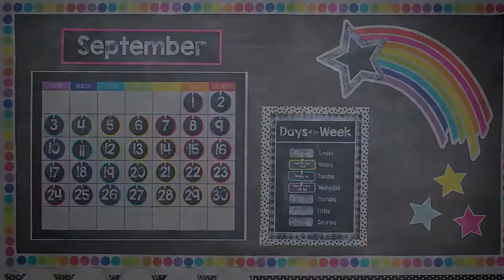Twinkle Twinkle Youre A Star! Classroom Decor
Inspire students to dream big with this collection!
Add an eye-catching makeover to classroom displays, message boards, bulletin boards, and more with the Twinkle Twinkle You're A STAR! décor line.